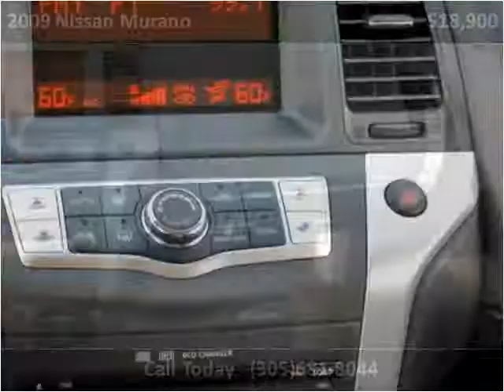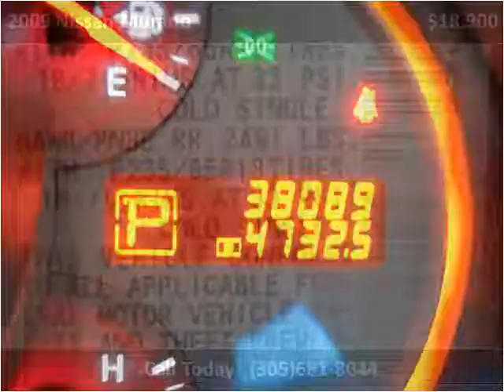2009 Nissan Murano available from The Car Shack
This 2009 Nissan Murano is available from The Car Shack .